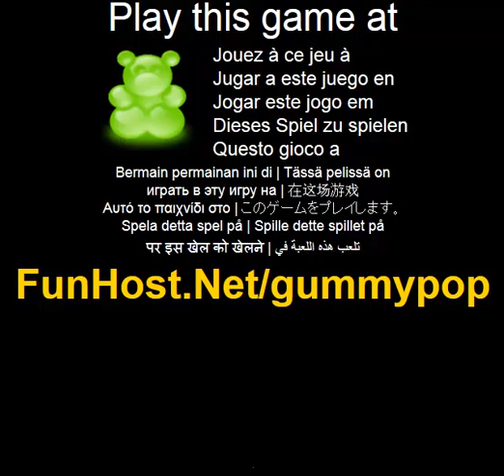Gummy pop - videojuego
Pop gomoso. Intente todos los osos dulces con su bellota spinning. Otro tonto pequeno Flash juego de rebote la bellota de los osos de caramelo y tratar de conseguir una alta puntuacion. Clic del raton para navegar por los menus, teclas de flecha para mover paddle y barra espaciadora para pausar/reanudar.(Accion, otros, rompecabezas, deportes, estrategia). El juego - www - Facebook - Twitter - YouTube